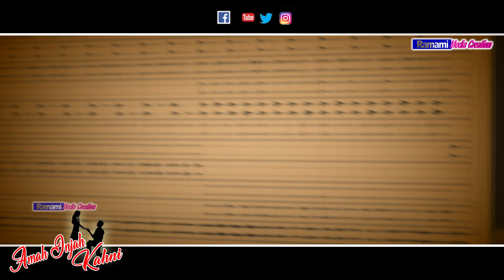Amah Injah Kahni / Santali super hit song / Raja Mishra & Porayni Soren / Santali New Song 2024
Amah Injah Kahni / Santali Song / Raja Mishra & Porayni Soren / Santali New Song 2024
# Song Name - Amah Injah Kahni
# Lyric - Ananta Hansdah(Kumang)
# Singer -  Raja Mishra & Porayni Soren
# Recorded at - Stutee Audio , Baripada (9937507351)
# Produced by - Deepak Hembram
✽ Studio Version Making - Muna (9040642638)Stutee Video
✽ Edit :Stutee Video (Baripada)
✽ All Copyrights Reserved By : Ramami Media Creations

 Best Digital Media - Ramami Media Creations
                             !!* ANTI-PIRACY WARNING *!!